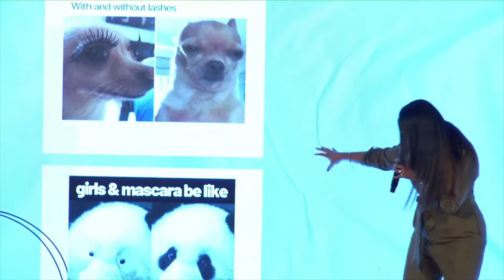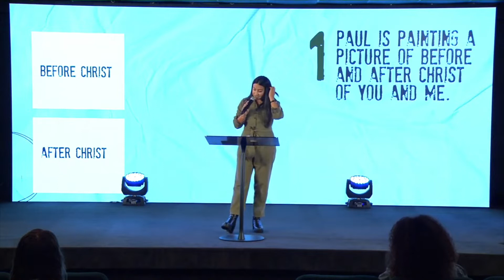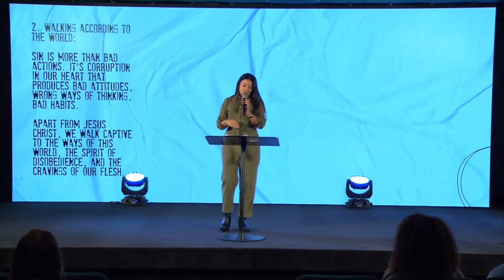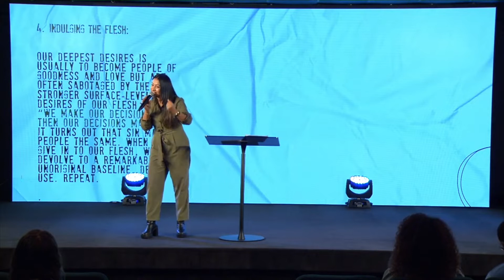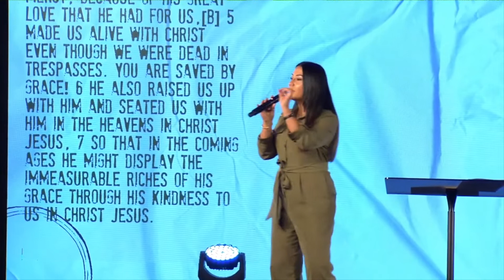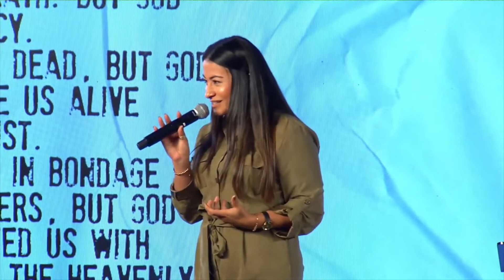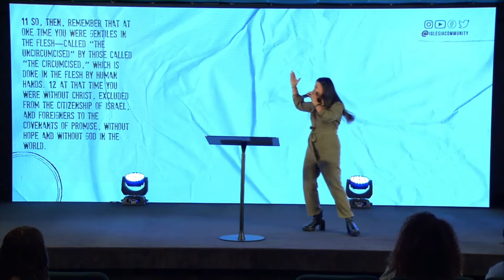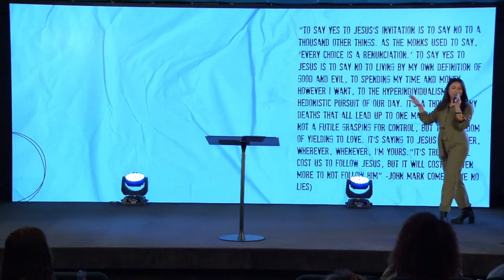THE BEFORE AND AFTER Pastor Stephany Muyshondt Iglesia Community